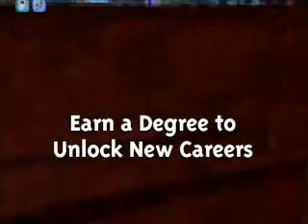The Sims 2™ University trailer